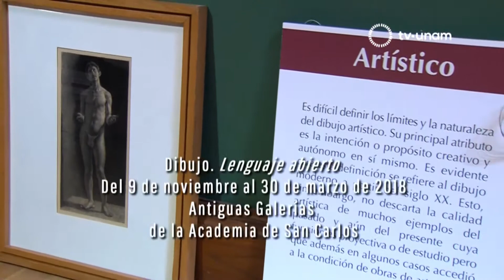"DIBUJO. LENGUAJE ABIERTO"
LA ACADEMIA DE SAN CARLOS PRESENTA AHORA "DIBUJO. LENGUAJE ABIERTO", UNA EXHIBICIÓN PARA VER EJEMPLOS DE DIBUJOS DE SU ACERVO Y DE SUS ALUMNOS EN UN MISMO RECORRIDO.